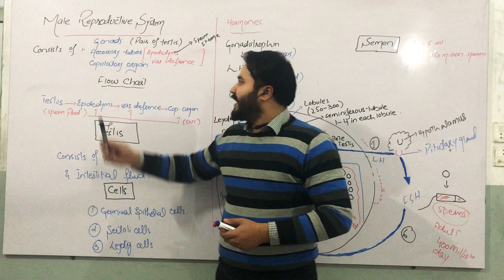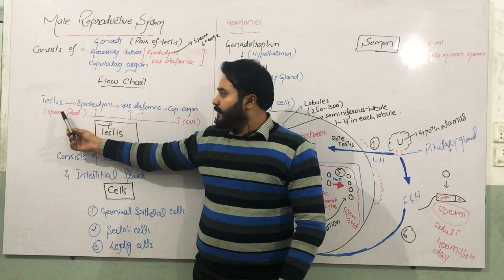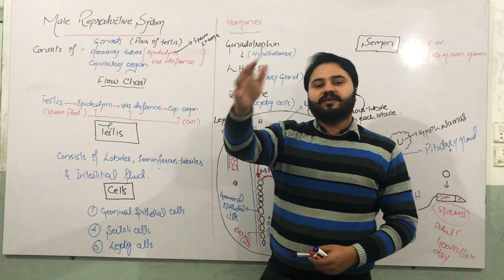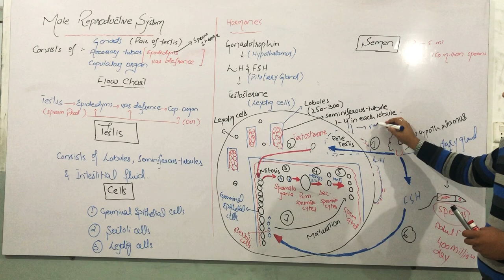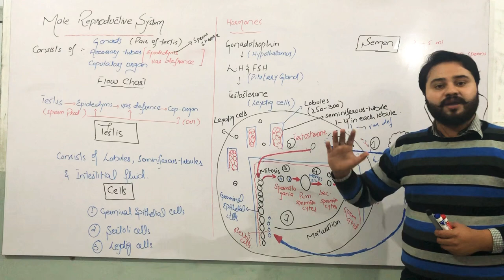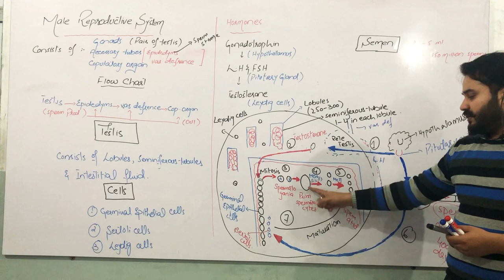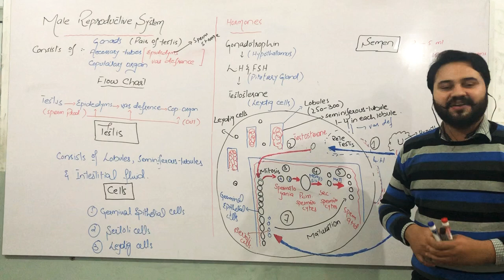Male reproductive system